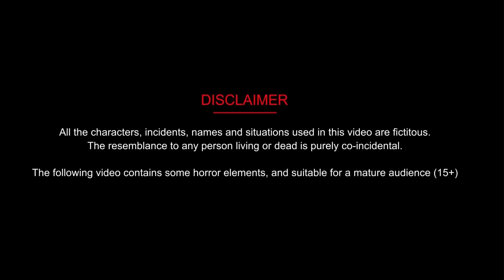ब्यूटी पार्लर वाली बहू Hindi Kahani | Moral Stories | Kahaniya Bedtime Moral Stories Fairy Tales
ब्यूटी पार्लर वाली बहू Hindi Kahani | Moral Stories | Kahaniya Bedtime Moral Stories Fairy Tales Hindi | Jadui Kahani | Garib ki kahani | saas ki kahani